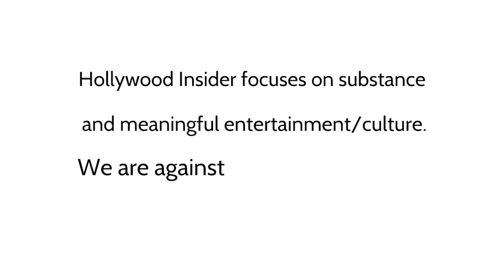Come Behind the Scenes and Making of 'Operation Fortune' | Guy Ritchie, Hugh Grant, Aubrey Plaza